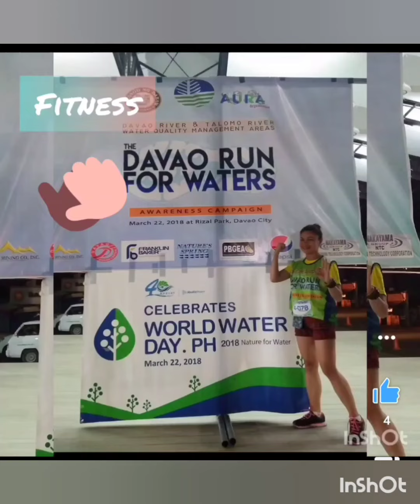HOW TO USE KOJIC SOAP | CHEKAY KIKAY VLOGS